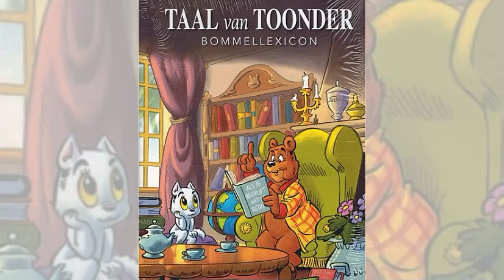Bommelwereld krijgt steeds meer vorm | RTV Slingeland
De bouw van Bommelstein in Groenlo neemt al flinke vormen aan. Daarin komt het indoorpretpark Bommelwereld. Initiatiefnemer Edwin Bomers van Marveld Recreatie vertelt over de ontwikkelingen.